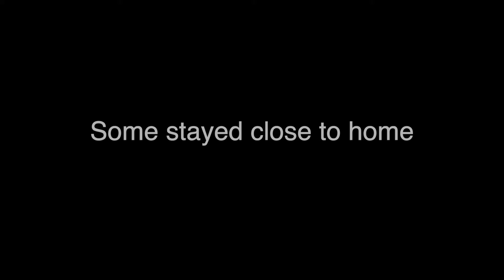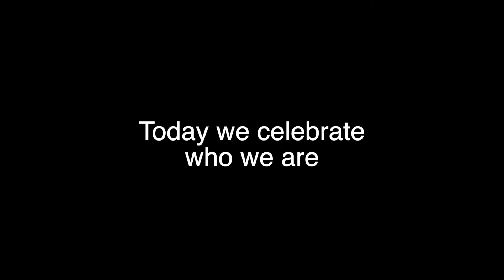MBA Class of 2005 Reunion in 2020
Register now for activities on April 24-25, 2020!